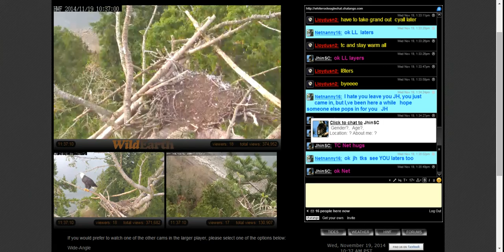EAGLE SITTING AND PREENING